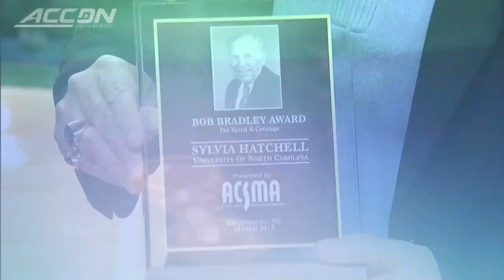Georgia Tech vs North Carolina | 2015 ACC Women's Tournament Highlights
North Carolina forward Stephanie Mavunga shined in the #15 Tar Heels' 84-64 win over Georgia Tech in the second round of the ACC women's basketball tournament. Mavunga scored 23 points and tied a career high with 16 rebounds and blocked a career-high 8 shots. Listen as Mavunga talks about her stellar night and her improved production.